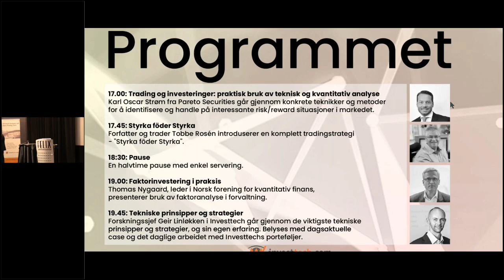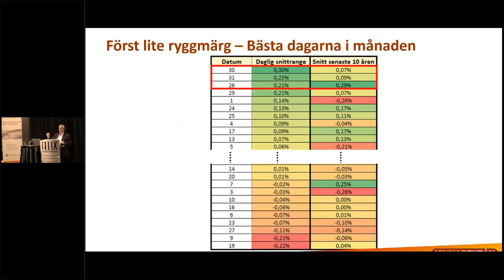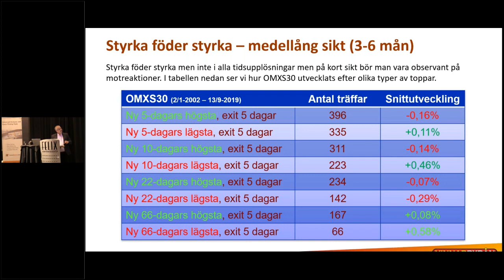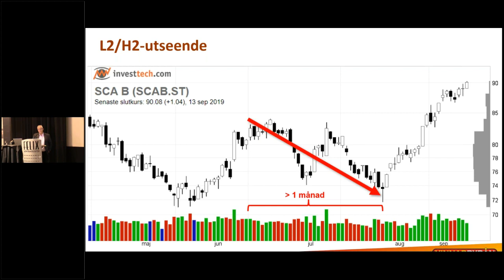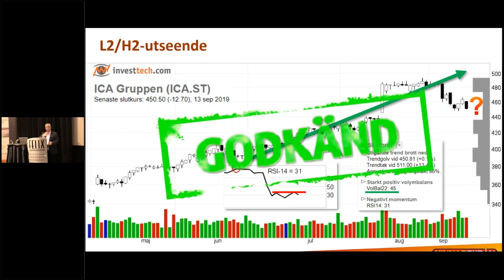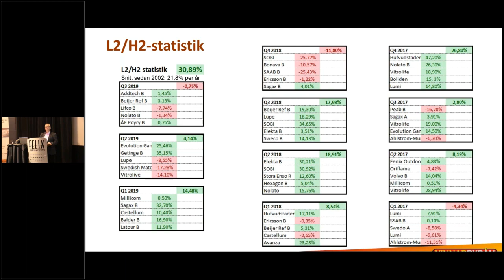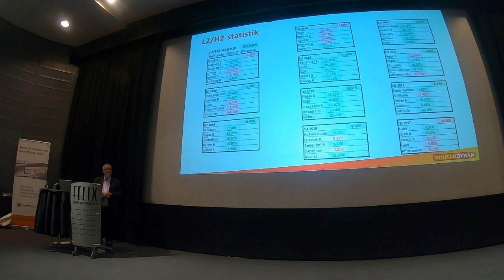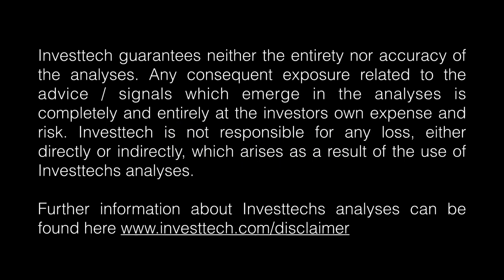Analysekvelden del 2 - Styrka föder Styrka med Tobbe Rosén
Styrka föder Styrka
Forfatter og trader Tobbe Rosén introduserer en komplett tradingstrategi - "Styrka föder Styrka". Husk DH720

Sted: Felix Konferansesenter, Bryggetorget 3, Oslo
Dato: Torsdag 19. september 2019
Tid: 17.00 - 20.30